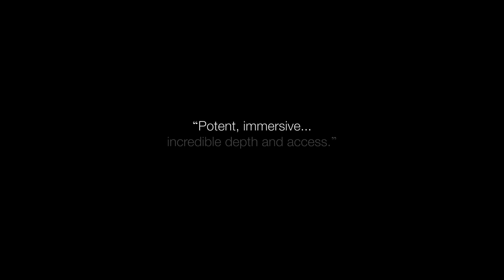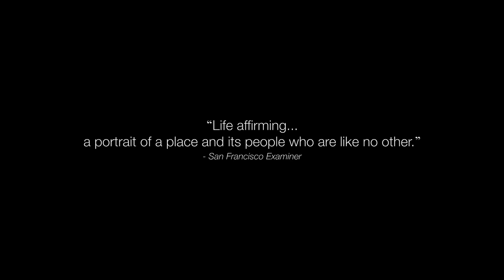The Babushkas of Chernobyl Trailer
The Babushkas of Chernobyl journeys into the Chernobyl Exclusion Zone several decades after the world’s worst nuclear disaster in April 1986. The tightly regulated 1000 square mile Dead Zone remains one of the most radioactively contaminated places on Earth, complete with military border guards.

Surprisingly, a defiant, spirited group of elderly women scratches out an existence in this lethal landscape. The resilient babushkas are the last survivors of a small community who refused to leave their ancestral homes after the Chernobyl disaster.

The film follows the women for over a year, capturing their unusual lives in the Dead Zone, as well as other extraordinary scenes -- from radiation spikes just a few feet from the nuclear reactor, to a group of thrill-seekers called “Stalkers” who sneak into the Zone illegally to pursue post-apocalyptic video game-inspired fantasies.

Scientists in the area describe the extent of contamination in the Exclusion Zone and the continuing danger of radiation poisoning. Journalist Mary Mycio, author of Wormwood Forest: A Natural History of Chernobyl, studies the long-term impacts on humans, animals, and plants. A visit to the reactor itself shows a containment sarcophagus under construction, which will need to last longer than the pyramids in Egypt to prevent further radiation releases.

While the babushkas' spirit mirrors the determination of the Ukrainian nation – a country that continues to survive despite its ongoing conflict with Russia – it remains unlikely Chernobyl will be repopulated anytime in the foreseeable future.